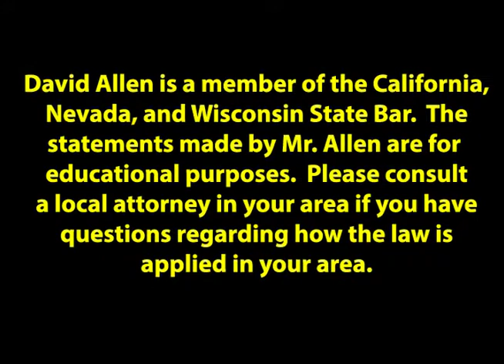David Allen Legal Tuesday: Government Taking of Personal Property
Under the First Amendment of the United States Constitution government must provide just compensation for the taking of property. Sometimes a question arises as to whether the property must be real estate before compensation must be paid. Attorney David Allen discusses a case decided by the US Supreme Court in which the property at issue was raisins.

3900 Newpark Mall Dr.

In Nevada:
200 S. Virginia St.